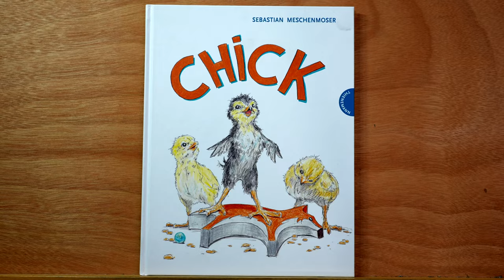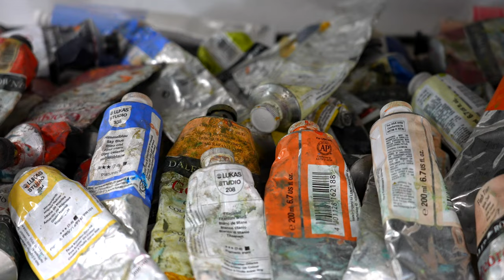Tintenherz Portrait: Sebastian Meschenmoser - ein Berliner Bildermacher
Was macht ein gutes Kinderbuch aus? Neben einer spannenden Handlung und schönen Sprache sind das tolle Bilder natürlich!
Oft werden die Illustrator*innen aber erst an zweiter Stelle genannt. Deshalb stellen wir euch in unserer neuen Reihe TINTENHERZ PORTRAITS jetzt den großartigen Illustrator Sebastian Meschenmoser aus Berlin vor, der weder vor Eichhörnchen noch vor Drachen zurückschreckt.
Alle Beiträge der Reihe wurden durch die Beauftragte der Bundesregierung für Kultur und Medien gefördert mit dem Programm NEUSTART KULTUR. Vielen Dank! (BKM